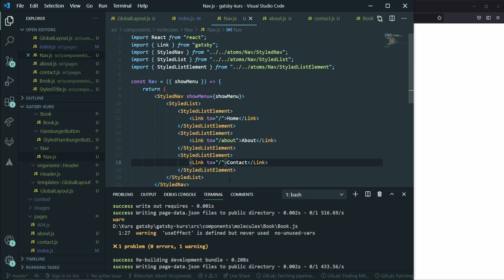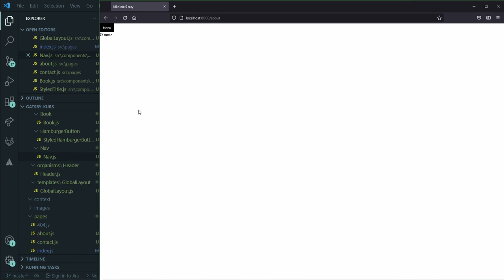Gatsby Link - Kurs GatsbyJS #37